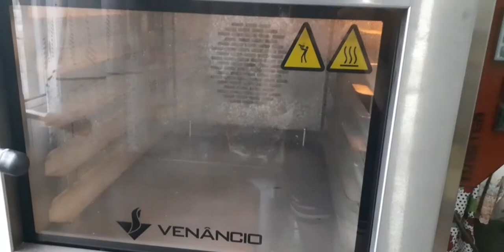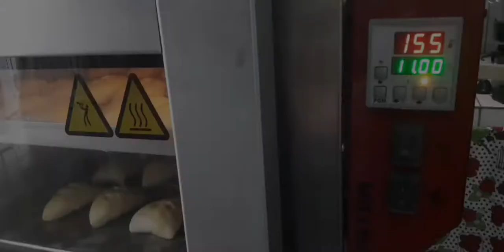Fazendo esfhira / aprendendo a viver na chácara